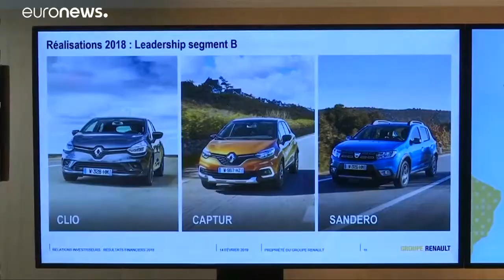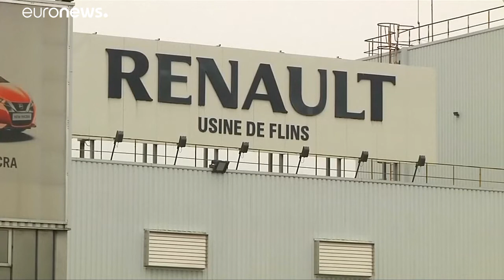Renault/Fiat Chrysler: Paris will Garantien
Frankreichs Wirtschaftsminister Le Maire will Garantien vor Fusion…